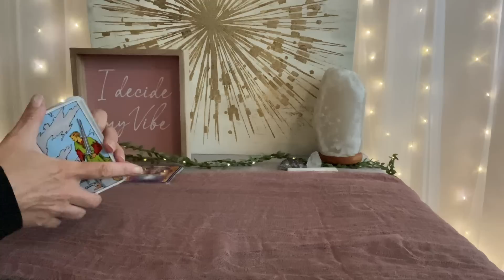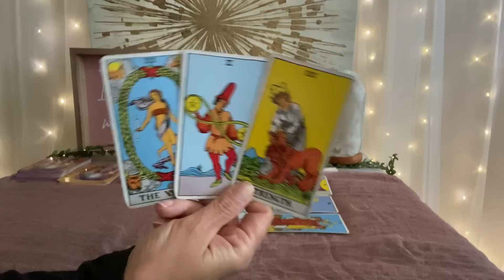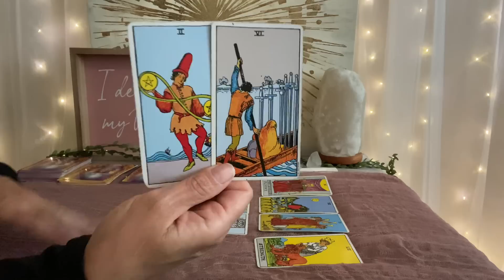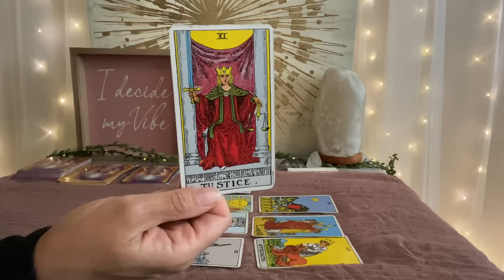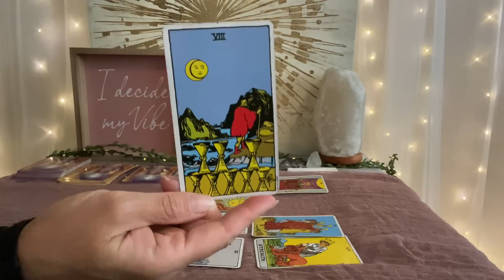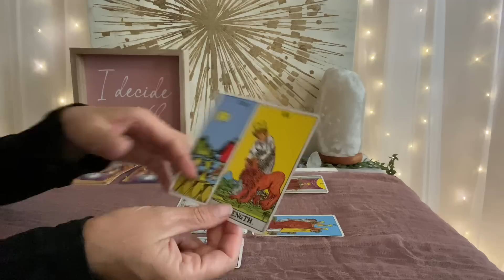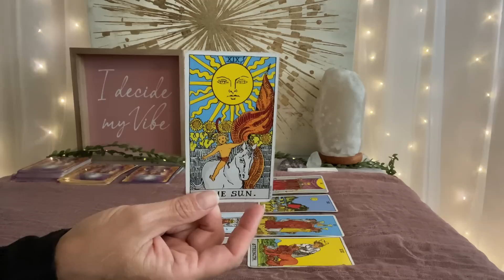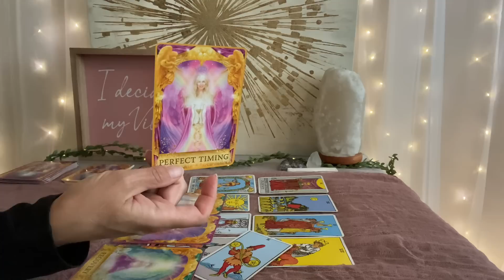CAPRICORN Tarot August 20–27–Moving on to something better❤️🌎💰